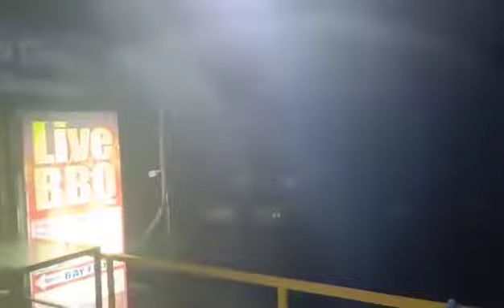হামুনের তাণ্ডব কক্সবাজারে @video @Cyclone@KiKenoKivabe